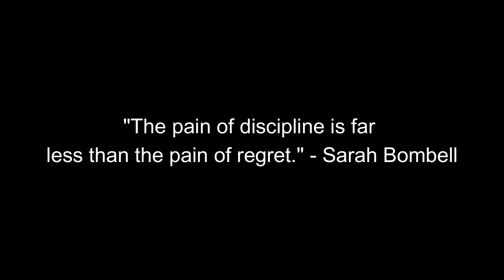Leverage your dopamine for happiness.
Dopamine can be used to destroy your life but also improve it for the better to make other things more fun!